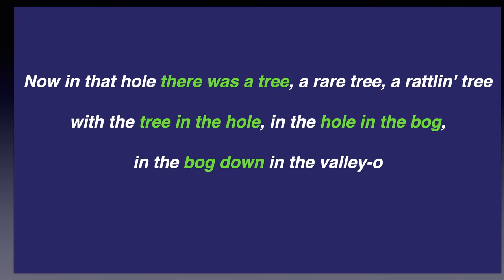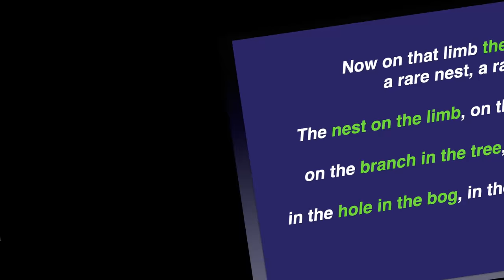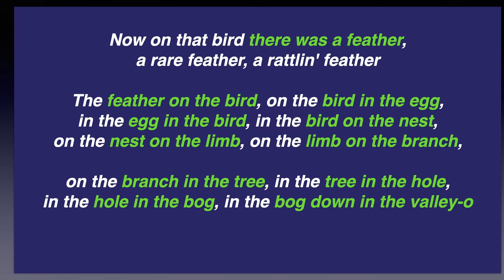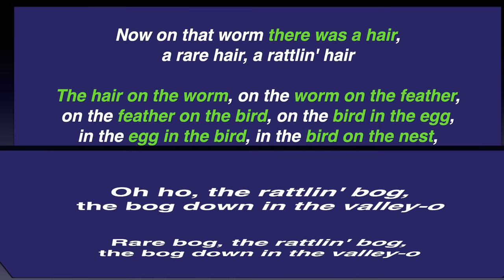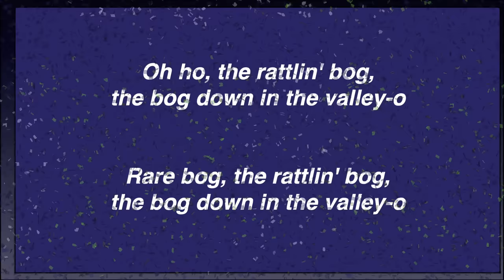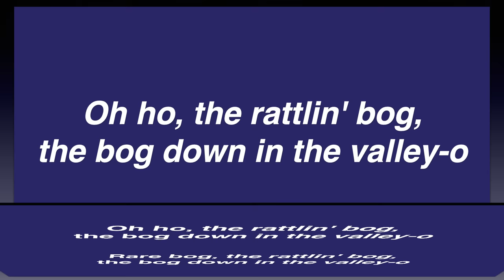RATTLIN BOG - CARLYLE FRASIER - LYRIC VIDEO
Lyric Video - Carlyle Frasier version of "Rattlin' Bog"